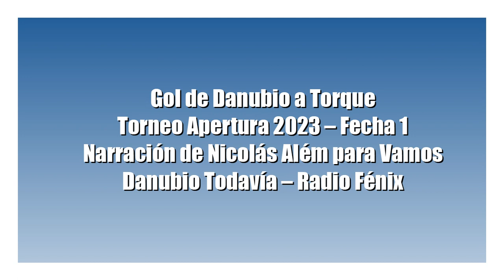Gol de Danubio a Torque (por Nicolás Alem - Vamos Danubio Todavía)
El gol danubiano en la hora, por Nicolás Além y Alberto Avellaneda para Vamos Danubio Todavía en Radio Fénix.